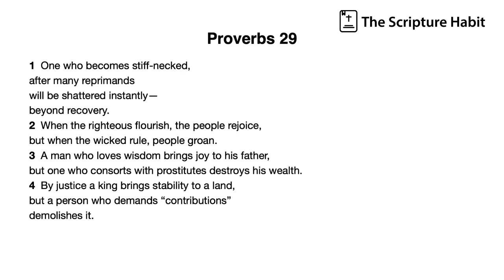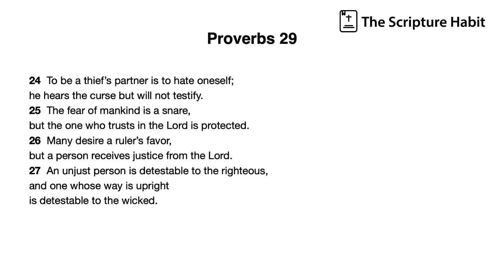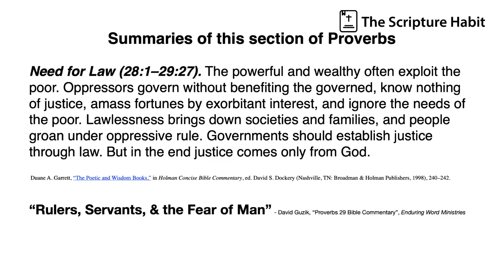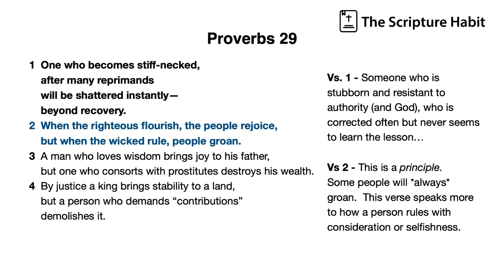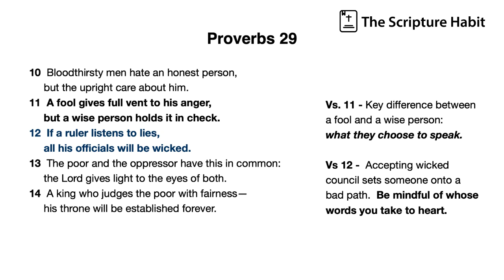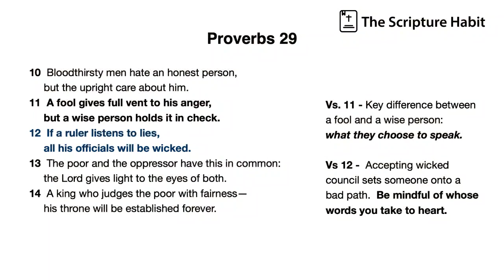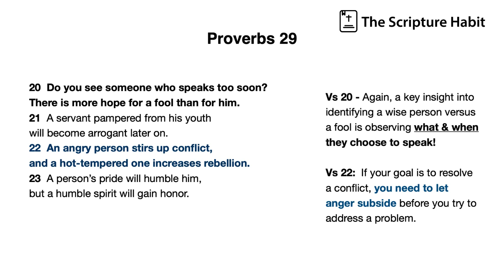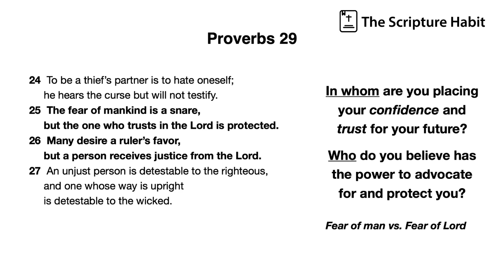Proverbs 29 - The Scripture Habit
Let’s dig in to this Proverb that has *much* instruction for us today, especially for people who are in leadership positions.  Proverbs 29!